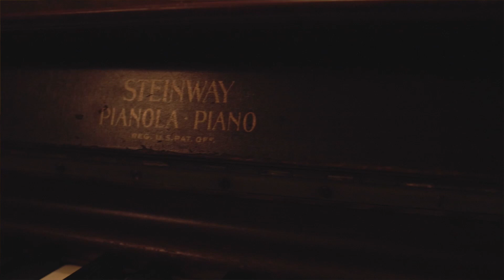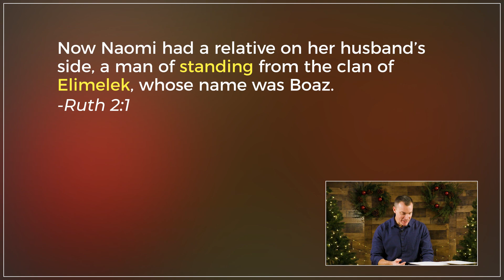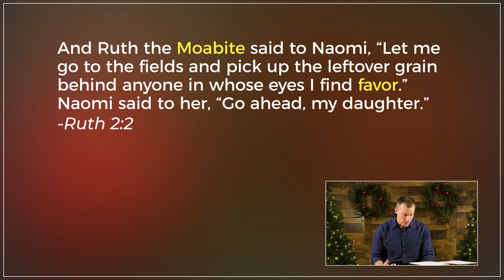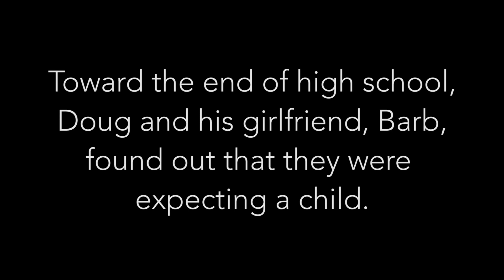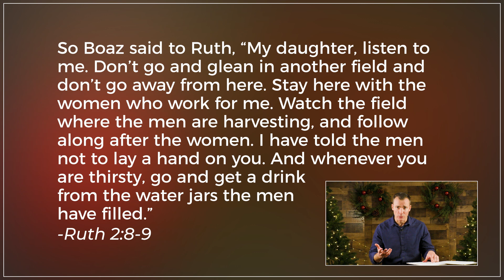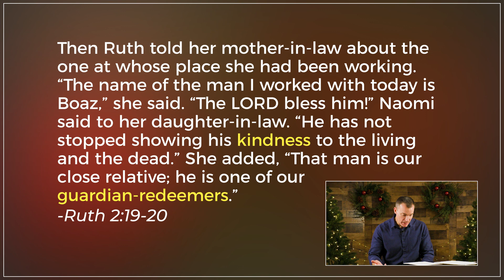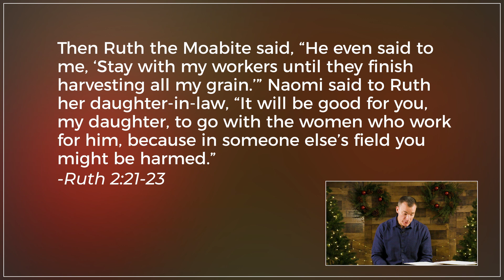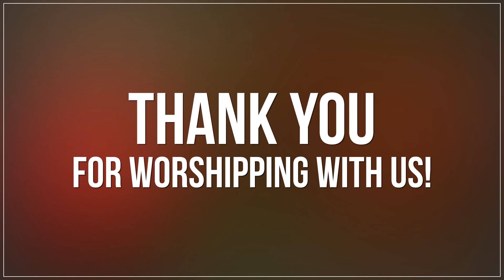Hope Church Online, 12/6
Today we’re in Week 2 of our series A Christmas Story, and we discover how God had a plan from long ago as to what Jesus would do with his power and influence for us. We’re so glad you’re joining us!